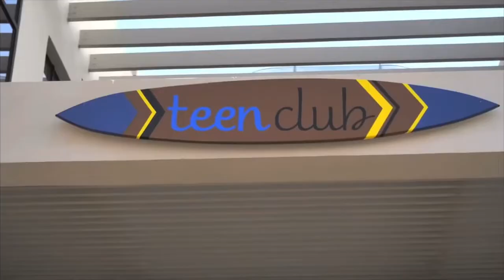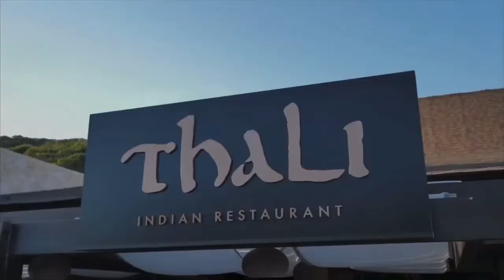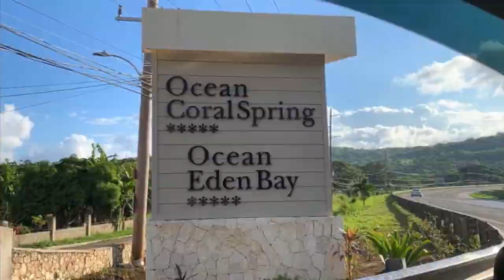Top 10 best Resorts in Jamaica 🇯🇲 All inclusives*Vacation*Getaway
This is a list of Jamaican resorts that I find to be some of the best.